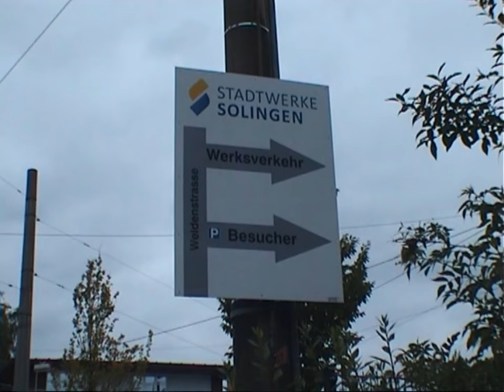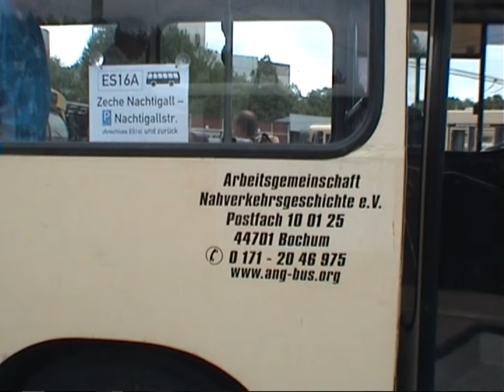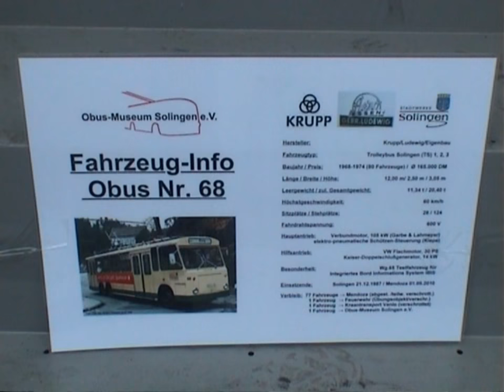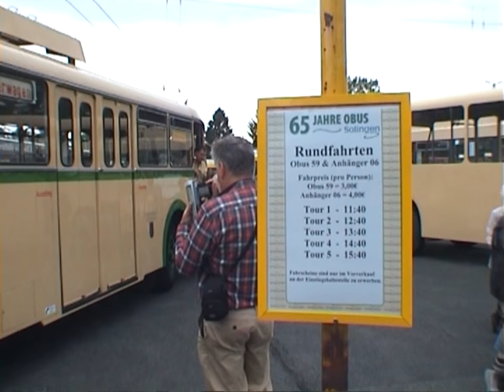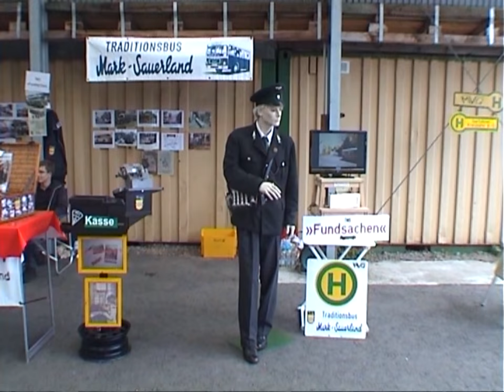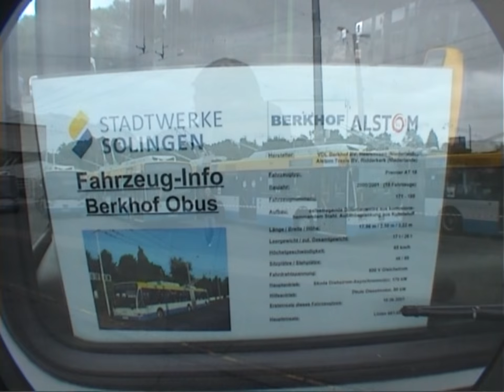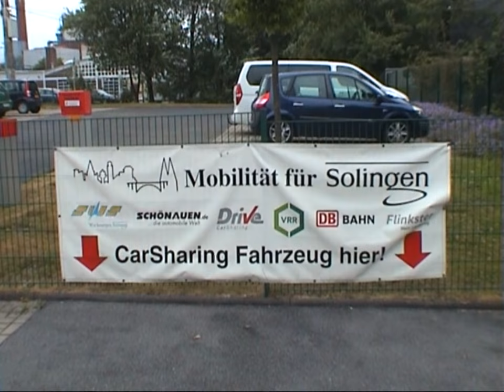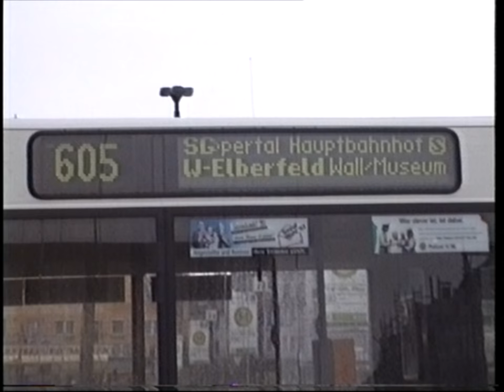Obus Solingen - TdoT 25. Juni 2017 - Sommerfest 65 Jahre O-Bus / Trolley-Bus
Im Rahmen eines Sommerfestes gab es einen Tag der offenen Tür im Betriebshof der Stadtwerke Solingen wobei auch historische Busse von diversen Nahverkehrsvereinen und Clubs ausgestellt wurden. 1952 fiel mit einer knappen Mehrheit die Entscheidung, das Stangentaxi in der Stadt einzusetzen. Der 2016 verstorbene Alt-Bundespräsident Walter Scheel (FDP) verriet  vor langer Zeit, dass er Anfang der 50er Jahre mit seiner Stimme dafür gesorgt habe, dass es im Stadtrat eine knappe Mehrheit für die Einführung des O-Busses und damit für die schrittweise Abschaffung der Straßenbahn gab. Das Solinger O-Bus-Streckennetz ist mit 102 Kilometern Länge das größte in Deutschland. Auf diese stolze Distanz summieren sich die Fahrtrouten von sechs Linien. In diesem Video sind noch paar Filmscenen eingebaut die ich auf ca. Mitte der 90'er-Jahre zeitlich schätze!?